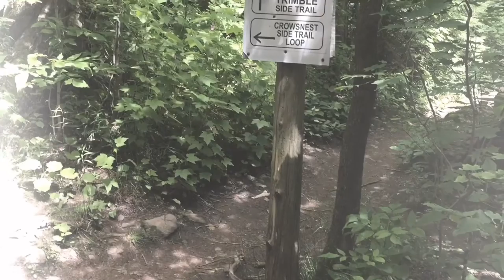Hiking in credit Valley conservation Area